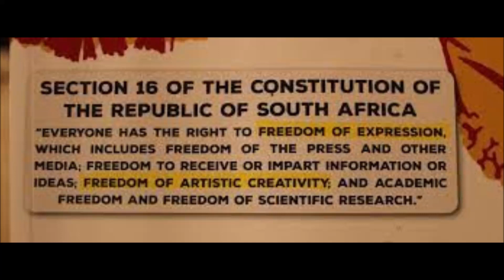Uthe Angi Move On Nempilo Yami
Ingabe kuyiqhinga elihle yini ukuthi uqhubeke ulandele umuntu osekutshele ukuthi "move on with your life, nami sengi movile"? Lawo amagama impela abahlungu ongawezwa kumuntu osamthanda ngenhliziyo yakho yonke! Lapha-ke sibheka udaba lenye insizwa ethole lamazwi, waze wayimema ukuba ifike kusuku lwayo lokuzalwa. Lena yenye yezindlela ezama ngazo ukulungisa izinto phakathi kwabo. Ingabe yenze ngendlela efanele lensizwa? Lalela uMqeqeshi Wezinsizwa echaza lolu daba ukuze wenze ngendlela efanele lapho nawe usubhekana nesimo esithi asibe kanje. Ungakhohlwa uku subscriber kanye noku liker i video ukuze uzobuka amanye alandelayo. Kwa Mqeqeshi Wezinsizwa, Yikhaya Lenjabulo! Mqeqeshi_Wezinsizwa Ex_yakho.